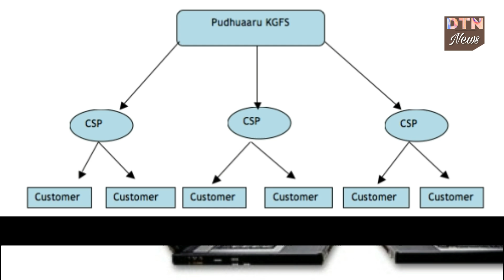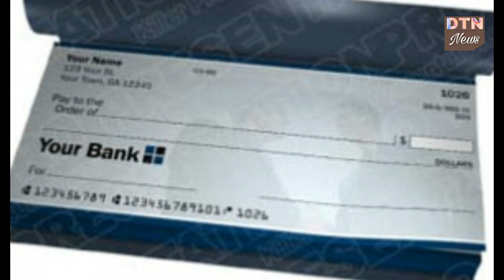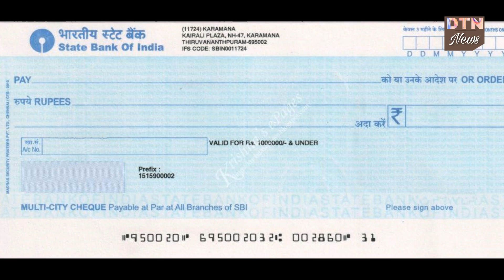SBI बैंक में अगर है आपका खाता, तो आज से लागू हुए ये नये नियम ।।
Nationalised banks such as State Bank of India (SBI), Bank of Maharashtra and Canara Bank have hiked charges for several services or facilities provided to customers. These include increase in charges for chequebook issuance, signature verification, cash handling charges, withdrawals beyond stipulated numbers and card issuance charges. Interestingly, Bank of Maharashtra, in a communication issued to its officers and clerks, has asked them to levy these charges manually on a daily basis as the system is not doing the job!